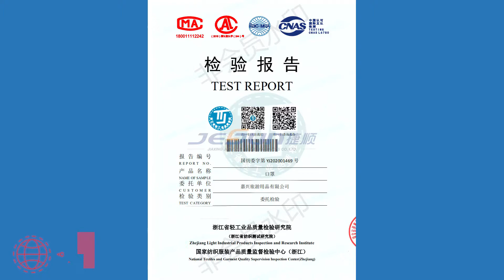【Face Mask】How Are Disposable Face Masks Made In China Factory丨How To Produce Face Mask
In this video, we will show you how this year's Jesun most popular face mask is produced. By watching this video, we hope you can see the environment of the mask workshop with your own eyes. The best face masks are safe and clean while maintaining amazing protection against dangerous particles.

Jiaxing Jackson Travel Products Co., Ltd. is a market-leading Chinese manufacturer that has been supplying professional and qualified household cleaning products for nearly 30 years. Jesun has nine factories and one sales company for E-business in China. they are covering cleaning products, step ladders, microfiber sewing processing, suitcase luggage and raw material modification.